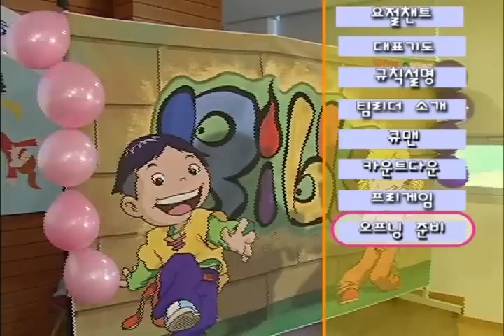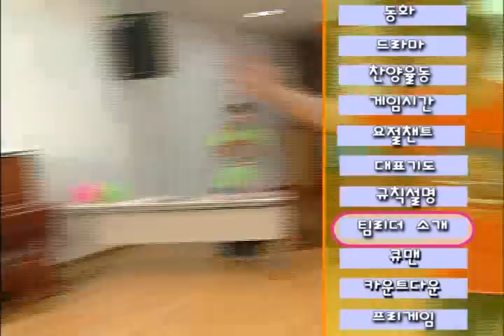와우큐키즈예배영상